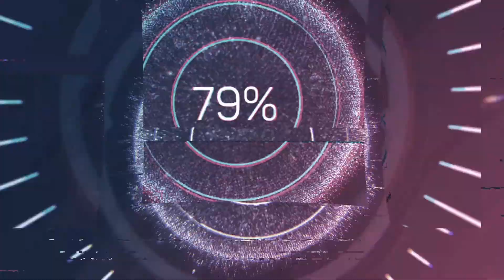It's all Dark! | Find The Buttons! minecraft map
Created by: Anibration

Intro animation created by Movavi